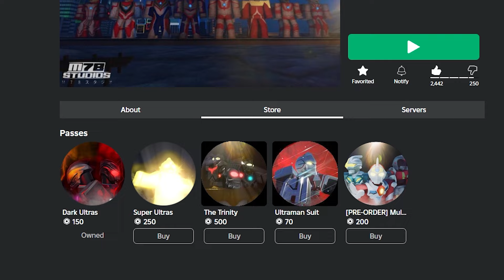The Most UNDERRATED Kaiju Battlegrounds Game EVER | Roblox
Thumbnail art belongs to this legend!